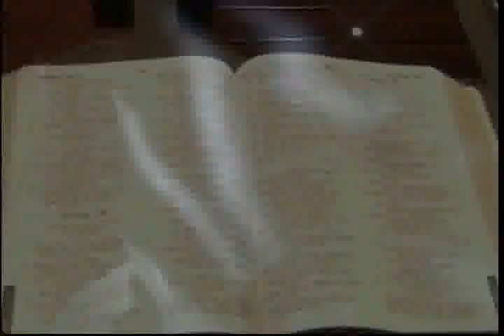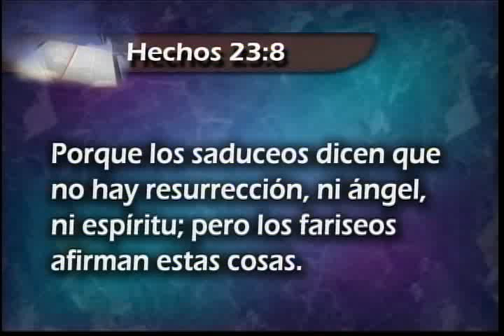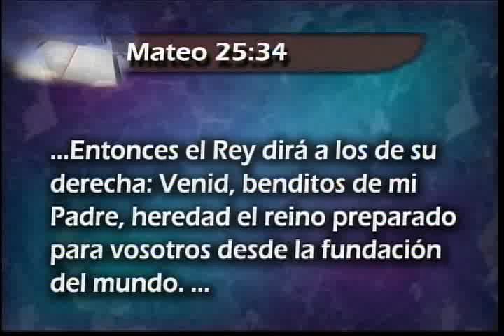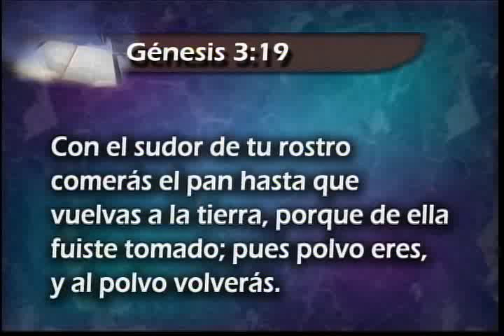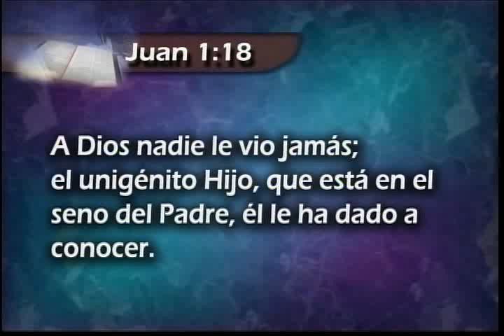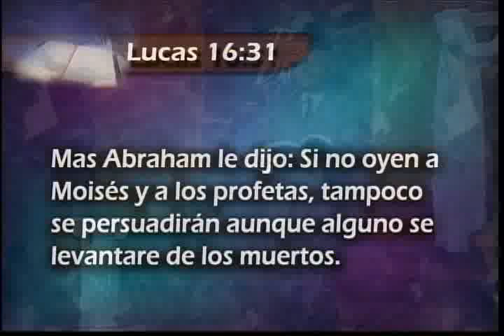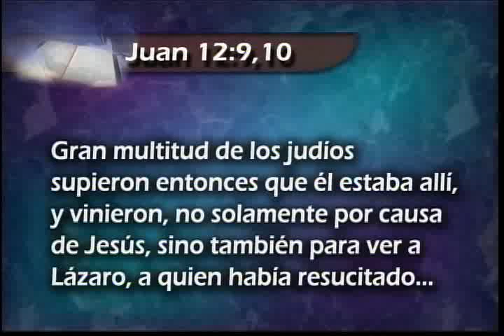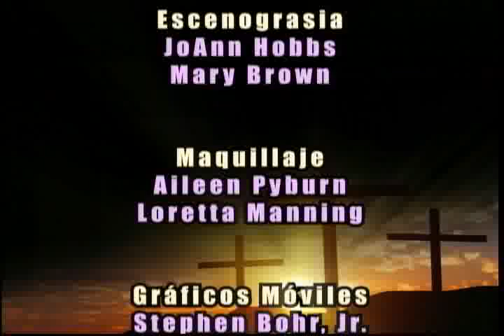3/12 El rico y Lázaro - Texto difíciles sobre el estado de los muertos - Pr Bohr.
Esta serie de 12 capitulos el Pr. Esteban Bohr da una contundente explicación bíblica de los textos más controversiales respecto del Estado de los muertos.
Puedes encontrar esta serie completa y otros materiales de este y otros fascinantes temas bíblicos